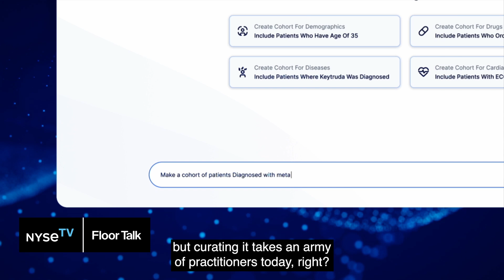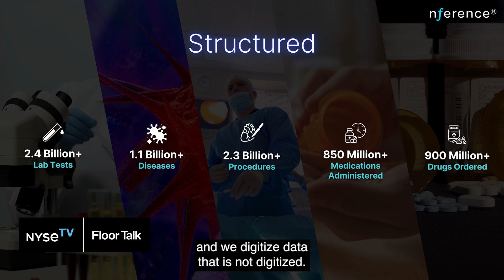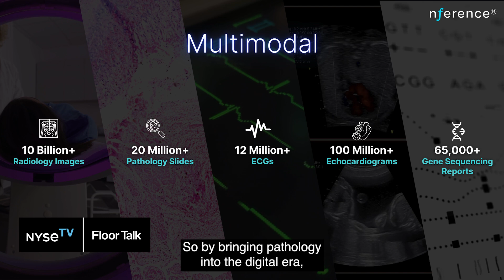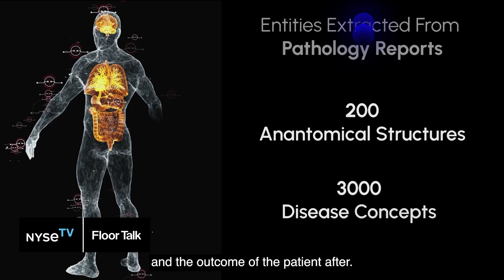Nference Co-Founder on how AI is transforming precision medicine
Venky Soundararajan, Co-Founder & Chief Scientific Officer of Nference, joined Judy Shaw on NYSEFloorTalk to discuss how AI is transforming precision medicine, from cancer diagnosis to heart disease care and beyond.